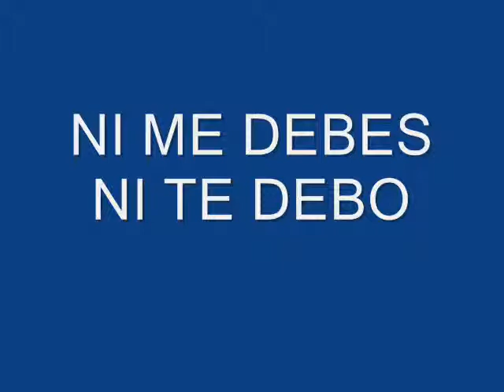NI ME DEBES NI TE DEBO EPIFANIO GONZALEZ Y SUS TERKOS DEL BRAVO